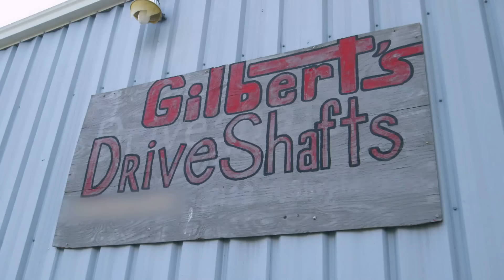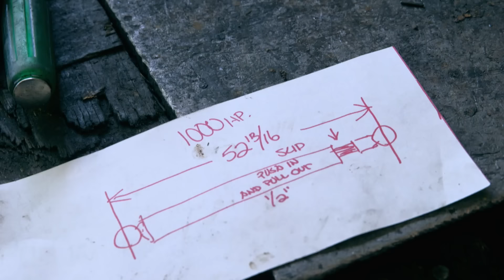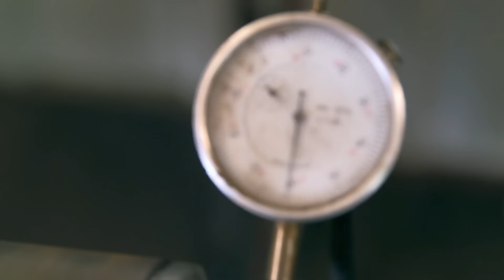Cortando un Chevrolet nuevo para modificarlo | Texas Metal | Discovery Turbo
Ekstensive recibe un Chevrolet nuevo, veloz y con un gran motor y lo primero que necesitan hacer para mejorarlo es cortar mucho de la carrocería.